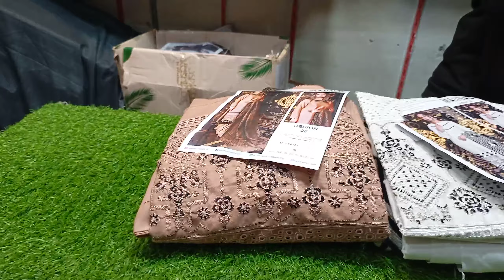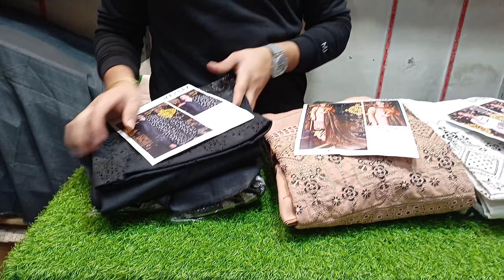sale sale sale sale with gift suit buy 3 suit and get 1 free so come fast and book your order hurry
Ghoosia luxury branded collection
WhatsApp no
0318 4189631